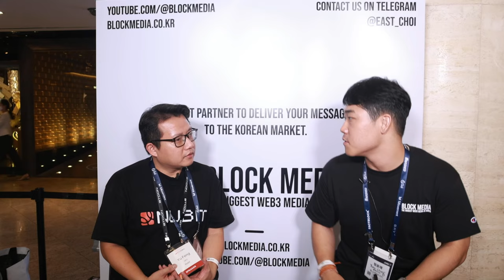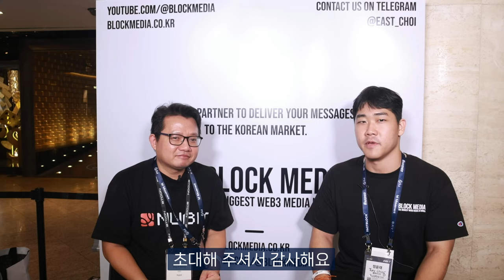“누빗은 비트코인 기반 탈중앙화 소비자 네트워크의 미래” (누빗 유펑)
누빗(Nubit)의 창립자이자 CEO인 유펑(Yufeng)은
KBW에서 진행된 블록미디어와의 인터뷰에서 누빗의 비전과 목표에 대해 설명했습니다.
그는 누빗이 비트코인으로 보안이 강화된 최초의 탈중앙화 소비자 네트워크임을 강조했습니다.

누빗은 비트코인의 보안을 기반으로 구동되며, 바빌론(Babylon) 프로토콜을 통해
비트코인 스테이커들을 온보딩함으로써
누빗의 경제적 보안이 비트코인과 동일한 수준으로 유지될 거라 전합니다.